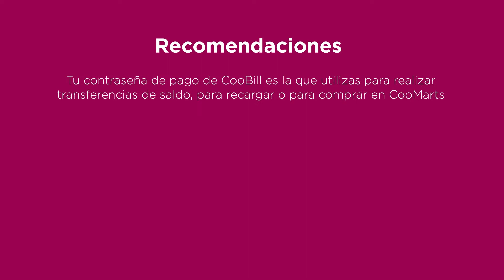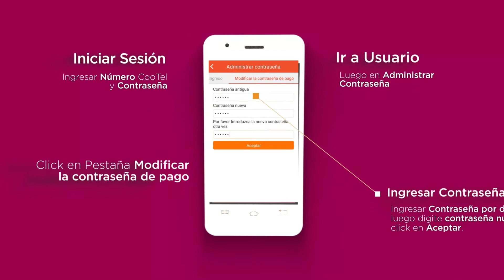¿Como cambiar mi contraseña de pago CooBill?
Recuerda que para realizar pagos desde CooBill necesitas una contraseña especial ya que es la que te da acceso a realizar transacciones a otras cuentas CooBill.  Por tu seguridad aprende aquí  como cambiar esta contraseña.